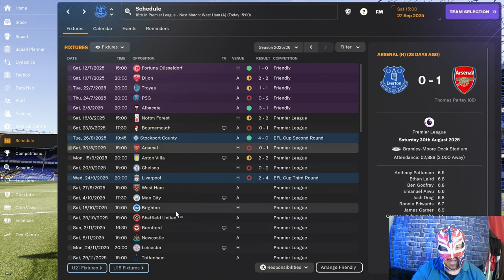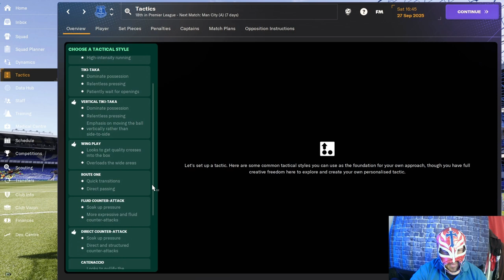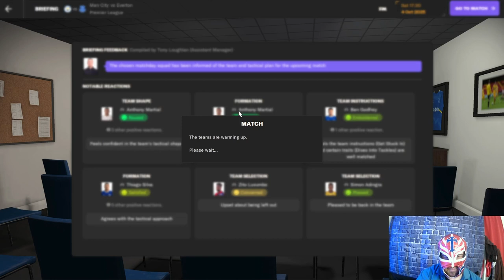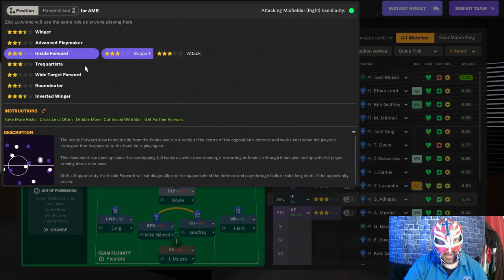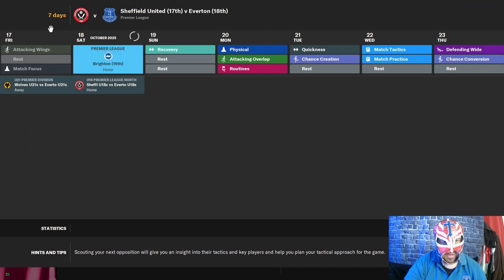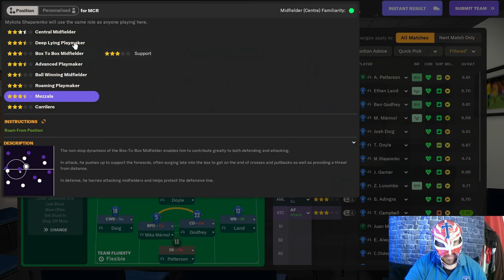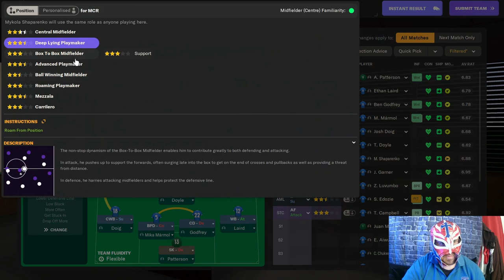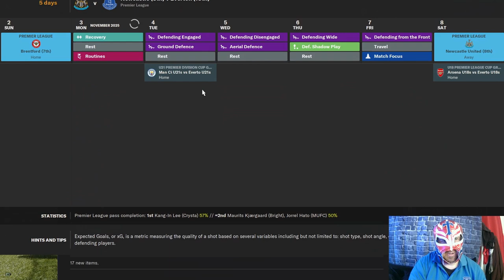Everton Tycoon Episode 16 Can We End The Rut Or Does It Get Worse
We try to change tactics to see if we can bounce back but will it work out for us ?

About LuchaFM